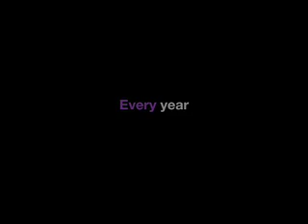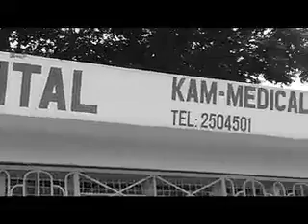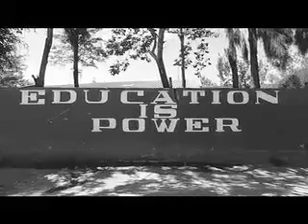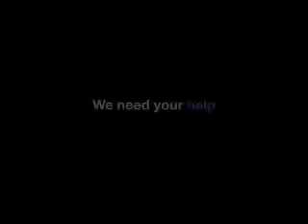MedOutreach 2008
MedOutreach is a student-run organization that does charitable work associated with the University of Western Ontario working to promote and improve access to primary health prevention initiatives and care in Tanzania. Medical, dental and nursing students work in collaboration with Tanzanian organizations to contribute in clinics, as well as promote education, mutual learning and exchange.